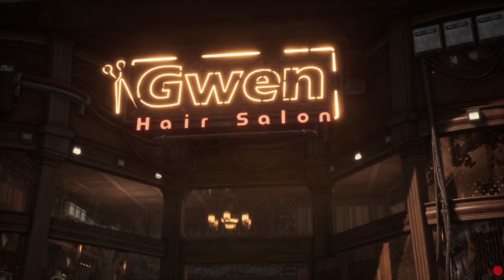[FR] Stellar Blade ep 06 : Un petit tour dans les terres désolées !!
C'est un jeu d'action ou on va incarner un androïde du nom d'Eve. Pour combattre des ennemis dégueulasses, qui essaient de détruire l'humanité.